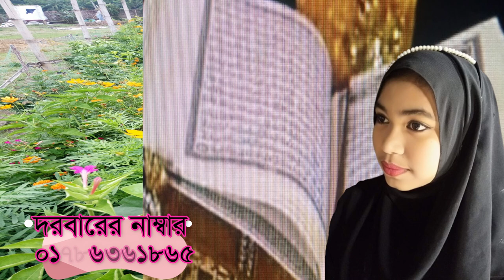মারেফাতের চুরান্ত পর্য়ায় চলে গেলে একজন মানুষের কি বিষয়. marefater coranto porjay cole gele ekjon m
এই কথা গুলো শুধু মাত্র একজন প্রকৃত সাধক দের জন্য..   বিশ্ব আধ্যাত্নীক জ্ঞান সঞ্চার দরবার শরীফ